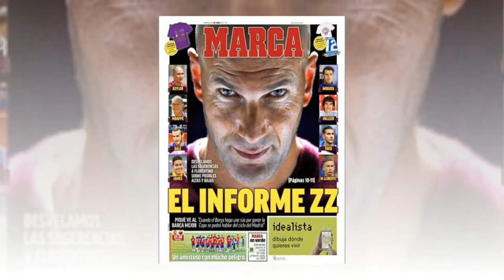Real Madrid Set For Busy Summer Of Departures, Contracts, Election And Pursuit Of De Gea And Mbappe